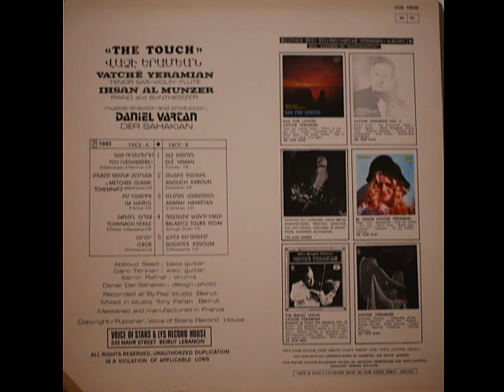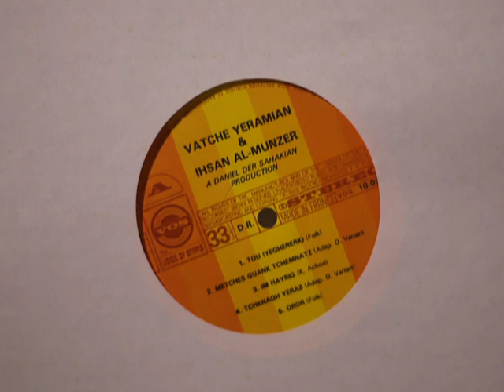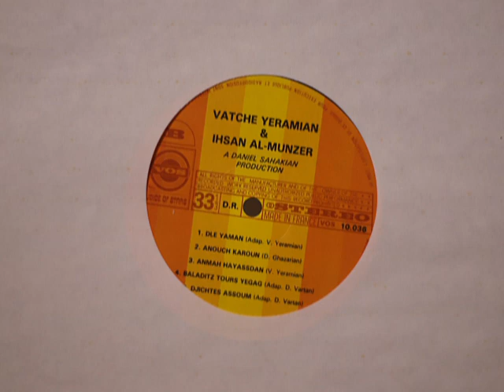Vatche Yeremian - Tou Yegherek 1983